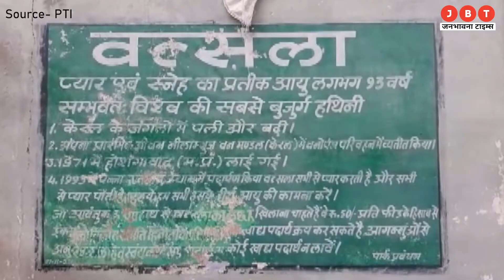MP, Panna, 93 साल की हथिनी वत्सला का गिनीज बुक में नाम दर्ज कराने की कोशिश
👉 Welcome to @JanbhawnaTimes

Janbhawna Times is a news hub which provides you with comprehensive up-to-date Hindi news coverage from all over India and World. Get the latest Hindi top stories, Hindi Breaking Stories, Hindi live news ,current affairs news in Hindi, Sports News in Hindi, business News in Hindi, politics News in Hindi, spirituality News in Hindi, and many more here only on Janbhawna Times.

मीडिया जगत का एक ऐसा चैनल, जहां आपको लोकल से लेकर नेशनल न्यूज से संबंधित खबरों का पूर्ण रूप से विशलेषण मिलेगा, यहां आपको खबरों से लेकर दिनचर्या से जुड़ी सभी खबरें मिलेंगी ।। JanbhawnaTimes

Entertainment News : @jbtentertainment6285